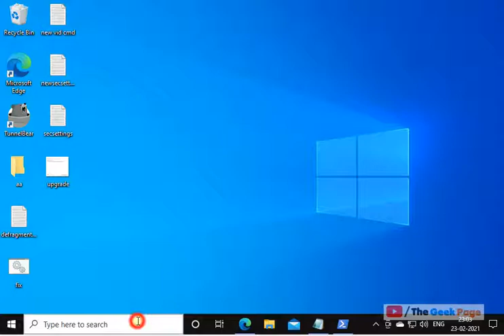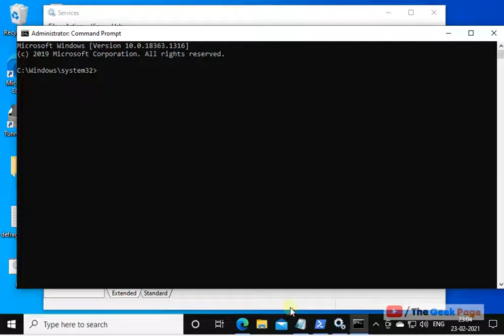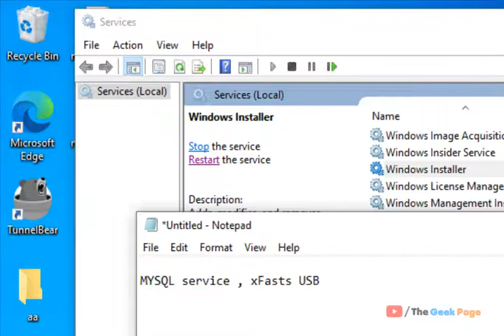Gathering required information , Windows 10 Installer hangs Fix